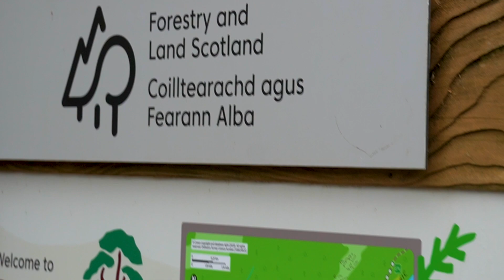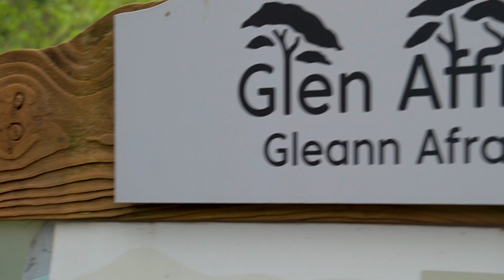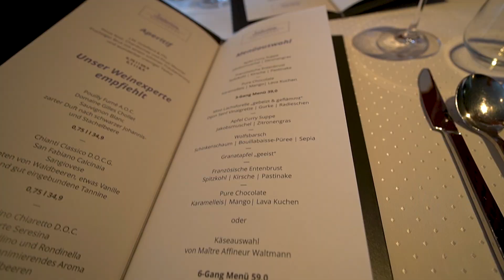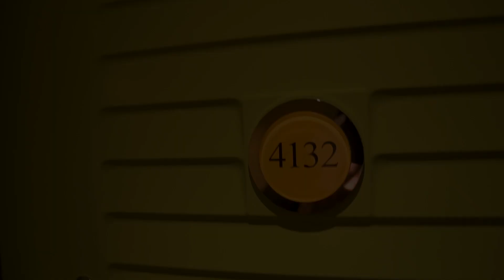AIDAaura (AIDA Cruises) | Tag 6-8 | Abschied von AIDAaura | Vlog 814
Vlog 814: In diesem Video sehen wir die letzten Tage an Bord von AIDAaura in Invergordon, auf See und in Hamburg. Dort heißt es dann Abschied nehmen, wohl auch dauerhaft, da das Schiff leider im September die Flotte von AIDA Cruises verlassen wird.
Aufnahmezeitpunkt: Mai 2023

Camera gear:
Vlogs: Sony Alpha 6400, GoPro Hero7 Black
Photography: Sony A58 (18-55; 70-300)
Edit: Adobe Premiere Pro 2023